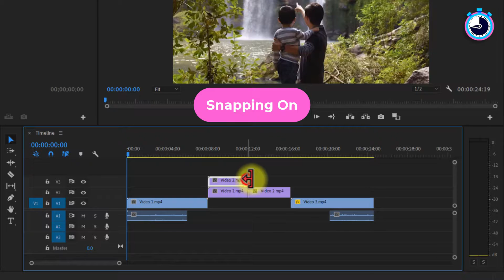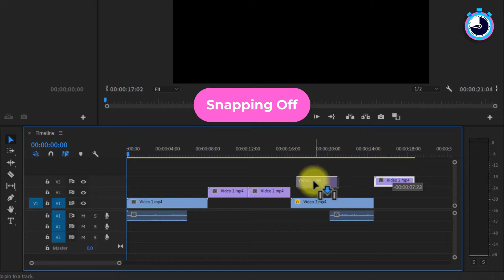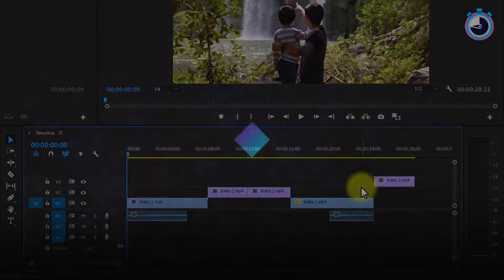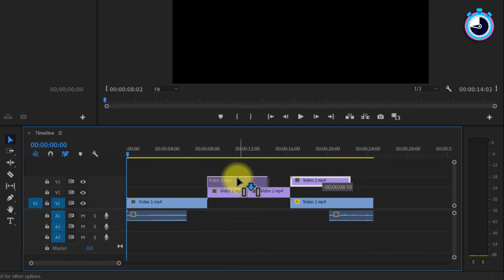Premiere Pro Snapping Not Working - Re-Enable Timeline Snapping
In this Adobe Premiere Pro tutorial we cover in Premiere Pro snapping not working. You'll learn how to toggle snap in timeline Premiere Pro with a few simple clicks.

Adobe To The Point ~ Video editing made quick and easy for beginners.

🚨 NEED HELP? 🚨
If you're stuck, join our Facebook community and make a suggestion for a tutorial. We appreciate all requests, every bit helps us learn together.

If you like what we do, any donation will be greatly appreciated and will go a long way to supporting us making more simple tutorials and helping others. We accept FIAT and various Crypto currencies.

The team at Adobe To The Point thanks you for your support! 🙌